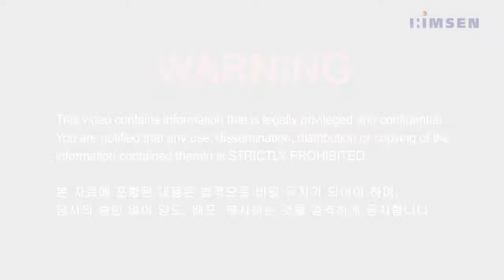MAINTENANCE OF HIGH PRESSURE BLACK HIMSEN HYUNDAI ENGINE